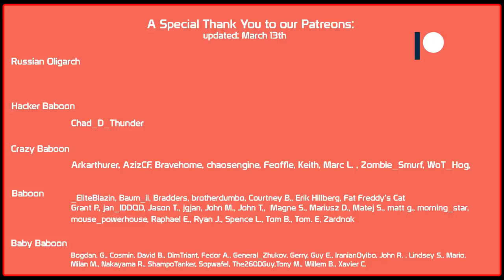OBJ 260 - Perfect Battle | World of Tanks